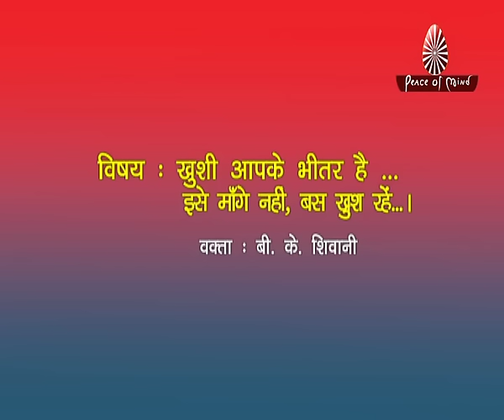खुशी आपके भीतर है ... । बी.के. शिवानी | BK Shivani (HINDI) | Brahma Kumaris | Peace of Mind TV